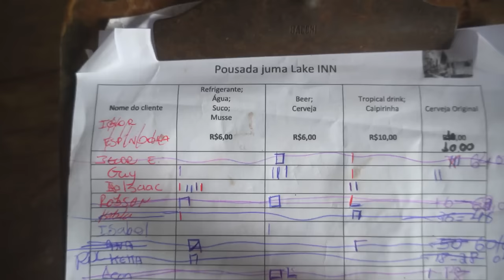AMAZÔNIA - Viagem pela Floresta Amazônica, Brasil - preços e dicas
Bora conhecer a Amazônia? Com certeza esse é um dos lugares mais lindos do Brasil e do mundo. É uma viagem barata e surpreendente! A Floresta Amazônica tem a maior biodiversidade do Planeta. Nós ficamos em uma pousada no meio da selva e fizemos diversos passeios ao longo de 4 dias.

Não, não vimos a Cidade Perdida Ratanabá e nem monstros selvagens no rio (risos), mas vimos a beleza de uma natureza exuberante e sentimos uma energia tão forte que ficou difícil conter a emoção. Esse não é um documentário sobre a Amazônia, mas tentei passar para vocês todas informações, dicas do que levar e preços. Ao final do vídeo você vai descobrir quanto custa fazer turismo na floresta.